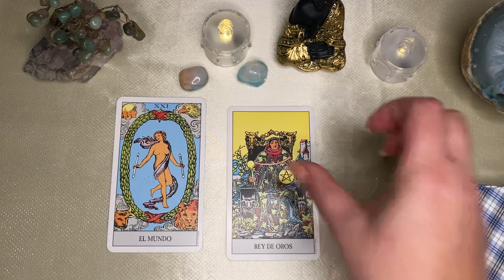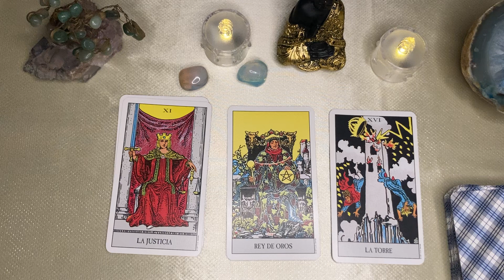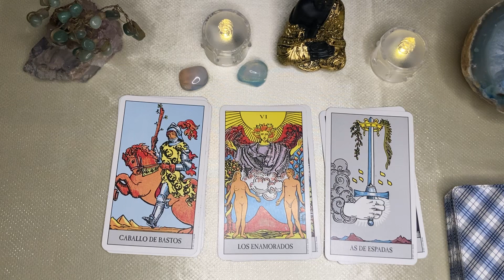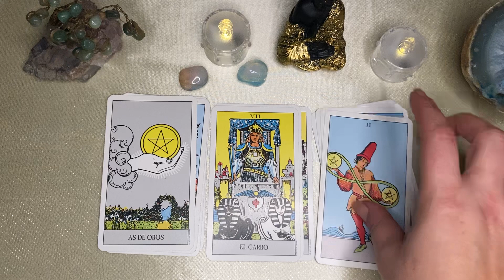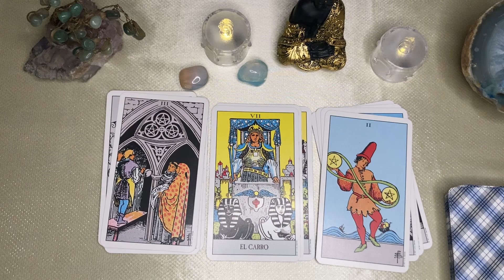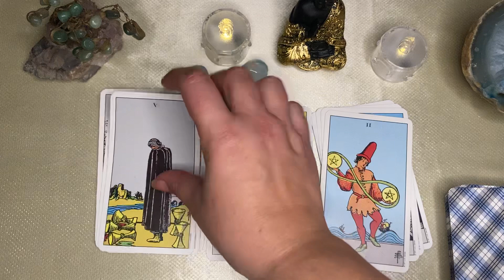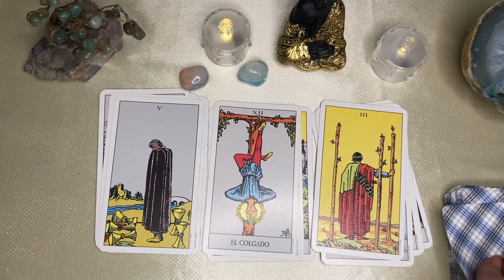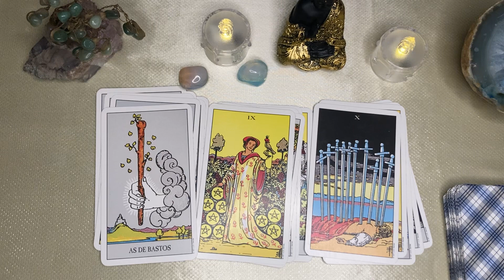𝐀𝐑𝐈𝐄𝐒🧐𝐋𝐀𝐒 𝐂𝐀𝐑𝐓𝐀𝐒 𝐍𝐎 𝐌𝐈𝐄𝐍𝐓𝐄𝐍🌟𝐄𝐒𝐓𝐎 𝐍𝐎 𝐄𝐒 𝐔𝐍 𝐉𝐔𝐄𝐆𝐎 𝐇𝐎𝐘💖𝐏𝐑𝐄𝐏𝐀𝐑𝐀𝐓𝐄 𝐓𝐎𝐃𝐎 𝐒𝐀𝐋𝐄 𝐀 𝐋𝐀 𝐋𝐔𝐙 ! 💞𝐓𝐀𝐑𝐎𝐓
Tendencias

REPRODUCIENDO
Unas mas y sale

REPRODUCIENDO
Clase un poco mojada

3:00
REPRODUCIENDO
Shakira, Manuel Turizo - Copa Vacía (Official Video)

Shakira
6.5 M de vistas
Shakira & Manuel Turizo - Copa Vacía (Official Video) Music: Apple Music Spotify Amazon

2:49
REPRODUCIENDO
La China - Desaniversario (Video Oficial)

MI PRIMA ES INRRITABLE
1.3 M de vistas

Así son todas las madres 😂
549 k vistas

🚫 ERICK NUNCA SE ENAMORÓ DE ARIEL 🧜🏻‍♀️💔 La Sirenita 😱
1.2 M de vistas

Sólido o líquido
685 k vistas

🦀 Cangrejo se come a sus Crías
761 k vistas

Cuando estudian en Linea
1.2 M de vistas

3:27
REPRODUCIENDO
LiL CaKe, Ozuna, Ryan Castro, Migrantes - MERCHO REMIX (Official Video)

LiL CaKe
965 k vistas
Olivia Rodrigo - vampire (Official Music Video)
Olivia Rodrigo
9.4 M de vistas
Listen to vampire out now Store Create a Short to vampire Follow Olivia Rodrigo: Instagram:...
Peso Pluma x Grupo Frontera - TULUM (Video Oficial)

Peso Pluma
3.2 M de vistas
Peso Pluma x Grupo Frontera - TULUM (Video Oficial) Double P Records© Peso Pluma ⋟Instagram ⋟Spotify ⋟TikTok
PASIEMPRE - Tainy, Arcangel, Myke Towers, Jhayco, Omar Courtz, Arca (Official Visualizer)
Tainy
772 k vistas

MOJABI GHOST - Tainy, Bad Bunny
Tainy
1.2 M de vistas
BM - Ni Una Ni Dos (Video Oficial)
BM Oficial
310 k vistas
me vine a vivir a una mansión
Spreen
1.1 M de vistas
hace 1 día
ESTO PASO EN TWITCH • Canal Primario

BUSCANDO EL MEJOR ALFAJOR con mis hermanos
Kuki
94 k vistas
hace 22 horas
Asi Es Hacer 100,000km Con Un Tesla Model 3

vicesat
491 k vistas
Todos los fallos, defectos, gastos y curiosidades que solo descubres tras tener el coche durante años. Todo lo que deberias saber resumido en un solo video, para que veas si merece la pena...
El último entrenamiento de Misho.
byViruZz
806 k vistas
Lo Mejor del Mar en Japón | La Capital
La Capital
526 k vistas
Momo Se Detona Las Salsas Más Picantes Del Mundo | Terapia Picante
Terapia Picante
225 k vistas
Momo es uno de los streamers más innovadores de Latinoamérica. Fue uno de los protagonistas del stream más visto de...